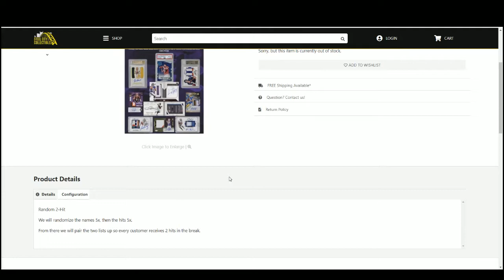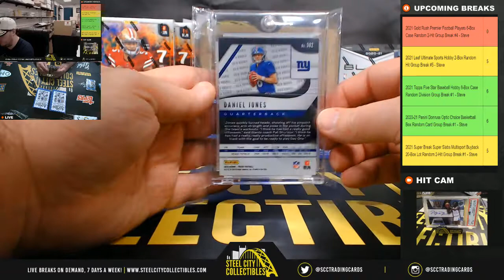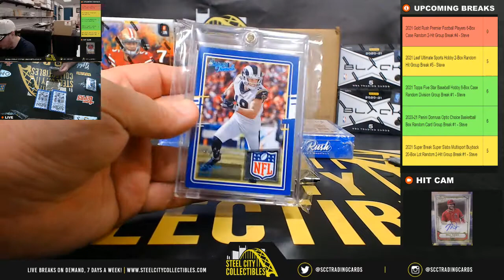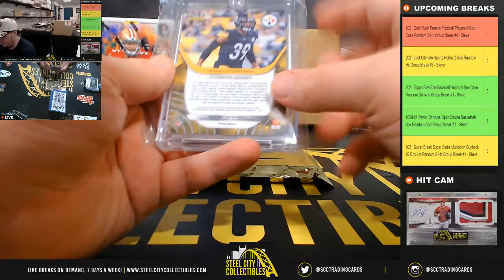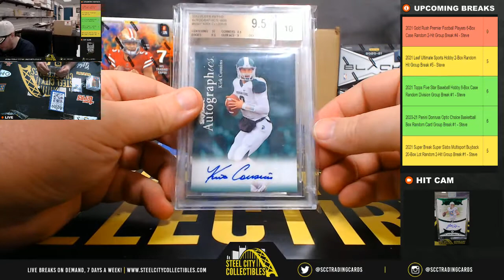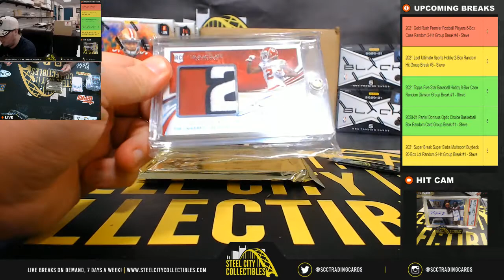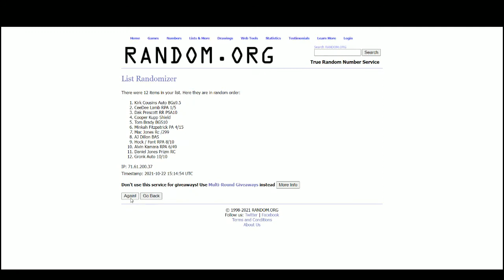2021 Gold Rush Premier Football Players 6-Box Case Random 2-Hit Group Break #4 - Steve